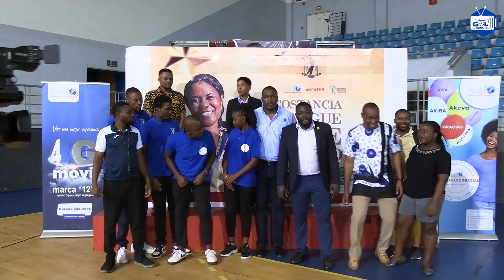FINAL DE LA COPA PRIMERA DAMA, BALONCESTO FEMENINO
La final de la copa primera Dama Dña. Constancia Mangue Nsue Okomo, Baloncesto Femenino, un partido que se jugó en el polideportivo de Malabo entre la selección de la región insular y la de región continental, en el que el triunfo fue de la región insular.